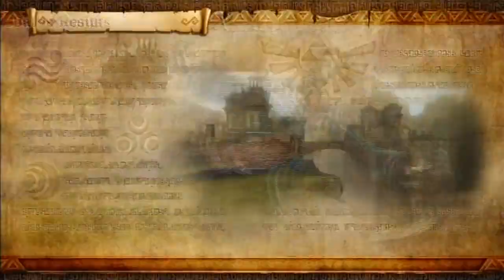Hyrule Warriors Definitive Edition Walkthrough Part 110: Master Quest Map Part 22